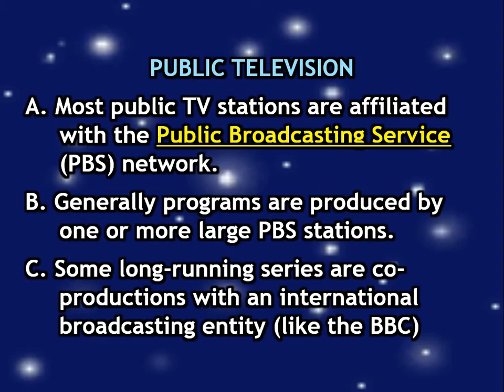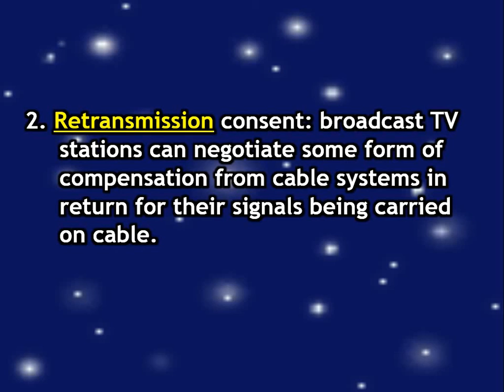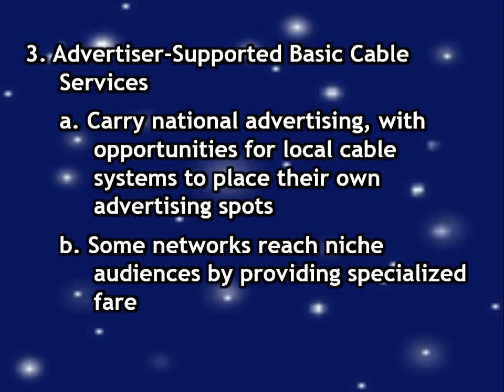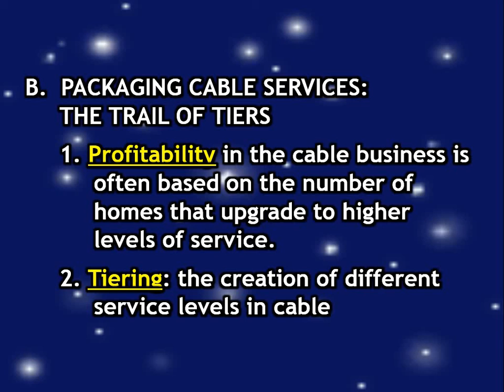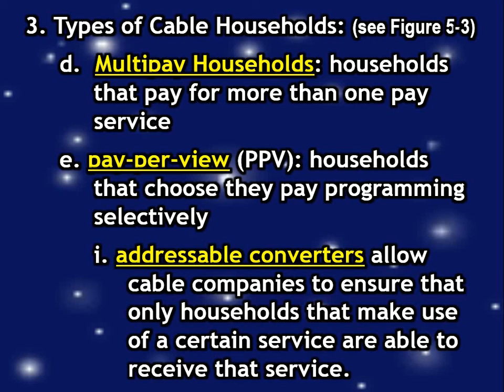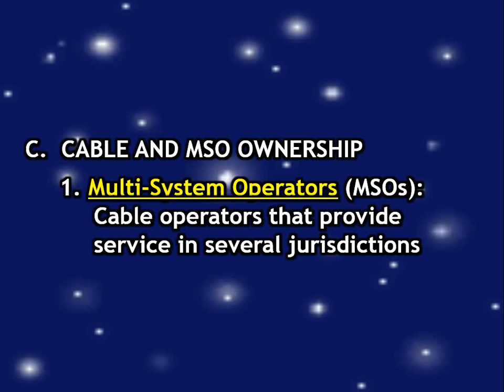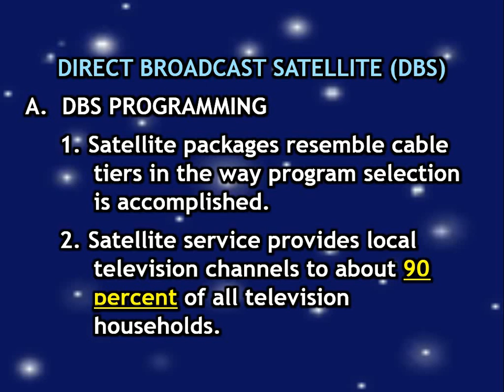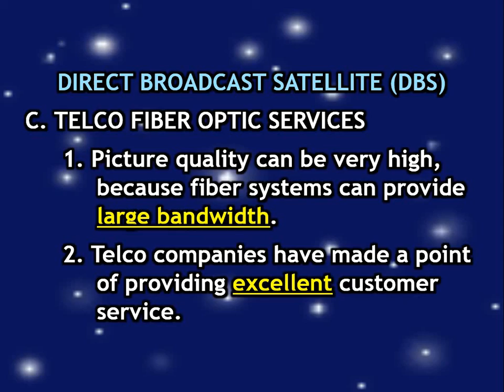BPT 110 Chapter 05 VIDEO Part B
Broadcasting, Cable, the Internet, and Beyond
CHAPTER 5:  Broadcast and Cable/Satellite TV Today
Note Sections V, VI, and VII